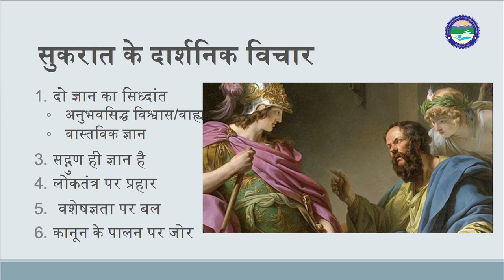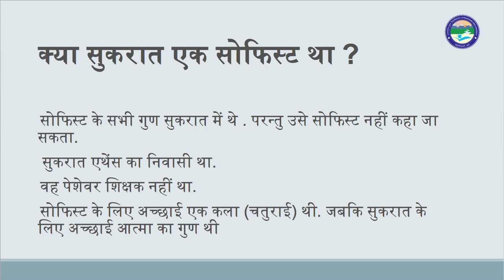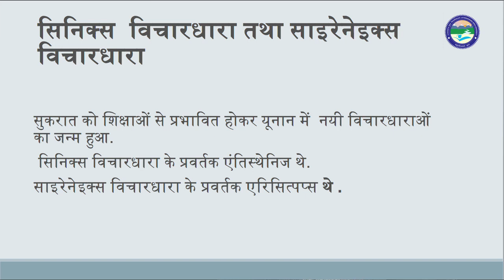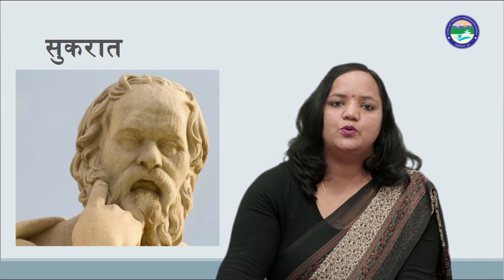प्लेटो से पहले का राजनीतिक चिंतन , सुकरात